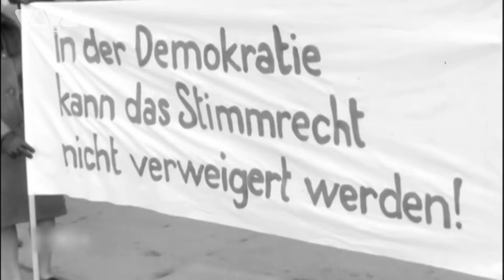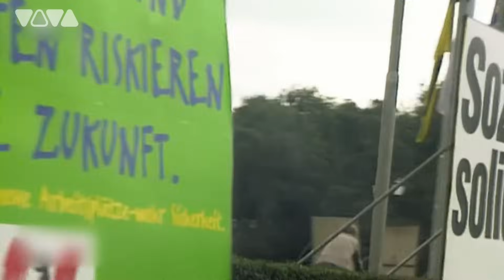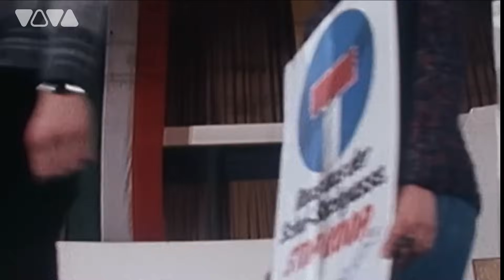die ärzte - DEMOKRATIE (OUR BASS PLAYER HATES THIS SONG) (Musikvideo)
FANMADE und KEIN original DÄ-Video.

BERLIN
Schokoladen (Einlass ab 18 Jahren)Sa, 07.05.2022BERLIN

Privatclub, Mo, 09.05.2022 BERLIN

Frannz Club, Di, 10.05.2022 BERLIN

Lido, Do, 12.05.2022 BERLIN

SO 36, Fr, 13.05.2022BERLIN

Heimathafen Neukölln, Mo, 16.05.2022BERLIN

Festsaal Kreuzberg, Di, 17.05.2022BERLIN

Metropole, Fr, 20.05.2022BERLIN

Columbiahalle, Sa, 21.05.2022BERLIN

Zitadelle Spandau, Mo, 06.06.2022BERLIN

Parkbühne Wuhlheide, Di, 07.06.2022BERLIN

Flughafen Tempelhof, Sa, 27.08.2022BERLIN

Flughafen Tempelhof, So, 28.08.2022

HANNOVER
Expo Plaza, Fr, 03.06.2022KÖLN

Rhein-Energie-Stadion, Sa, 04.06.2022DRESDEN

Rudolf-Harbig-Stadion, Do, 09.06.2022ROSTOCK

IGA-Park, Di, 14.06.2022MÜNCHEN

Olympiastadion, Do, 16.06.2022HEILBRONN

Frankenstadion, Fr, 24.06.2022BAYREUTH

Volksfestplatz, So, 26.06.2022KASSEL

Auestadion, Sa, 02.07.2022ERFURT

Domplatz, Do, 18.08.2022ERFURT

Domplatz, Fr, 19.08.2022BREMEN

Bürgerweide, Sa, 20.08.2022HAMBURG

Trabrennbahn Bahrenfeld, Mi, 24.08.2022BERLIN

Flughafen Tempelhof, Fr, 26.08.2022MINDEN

Weserufer Kanzlers Weide, Sa, 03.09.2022KONSTANZ

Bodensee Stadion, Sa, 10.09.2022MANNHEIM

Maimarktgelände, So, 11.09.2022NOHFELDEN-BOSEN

Festwiese am Bostalsee,
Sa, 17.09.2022